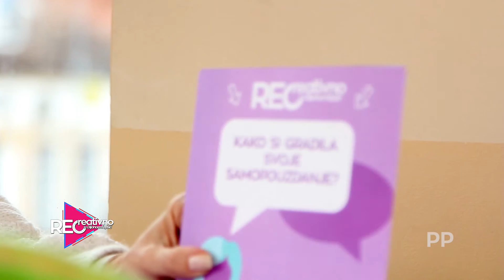RECreativno sa Dijanom Tepšić - RECIzazov - Bojana Blažević